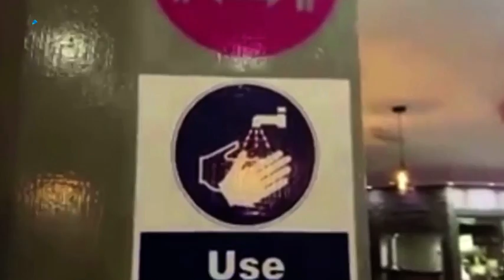বিয়ের অনুষ্ঠানের জন্য বুকিং দেয়া হল মালিকরা বলছেন, তাঁদের রি- বুকিংয়ের সুবিধা দেয়া হবে।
ব্রিটেনে করোনা মহামারির দরুন  গত মার্চ মাস থেকে সর্বত্র বড় ইভেন্টস  ভেন্যুগুলো বন্ধ রয়েছে। এতে  মহামারির আগে, আগাম বিয়ের অনুষ্ঠানের জন্য হল বুকিং দেয়া  জামানতের টাকা গচ্ছা গেছে বহু  বাংলাদেশী পরিবারের। হল মালিকরা বলছেন, তাঁদের রি- বুকিংয়ের সুবিধা দেয়া হবে। এনিয়ে আমাদের  চীফ রিপোর্টার চৌধুরী মুরাদের ২পর্বের ধারাবাহিক রিপোর্টের আজ দেখুন ২য় ও শেষ  পর্ব।
iON TV
SKY 782